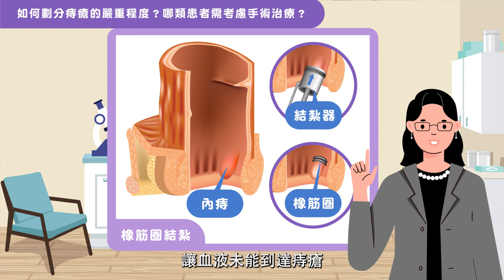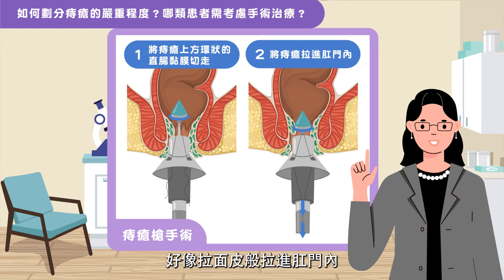【健康快訊】大便不暢通增痔瘡風險 嚴重痔瘡或需以手術切除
提及痔瘡，大家可能會感到尷尬，甚至因此而置之不理。但痔瘡屬都市人常見疾病之一，除了令患者如廁時感到痛楚及大便帶血外，患者走路或坐下時或因摩擦到痔瘡而出現疼痛，令人「坐立不安」，並影響日常生活。其實，治療痔瘡並沒有想像中複雜，如果情況輕微，患者只需要在診所透過儀器處理，並非一定要進手術室接受手術。